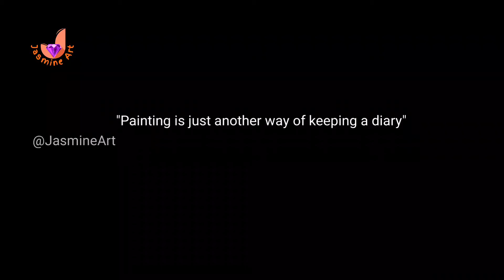watercolor painting with me | F for Flamingo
watercolor paiting with me | F for Flamingo